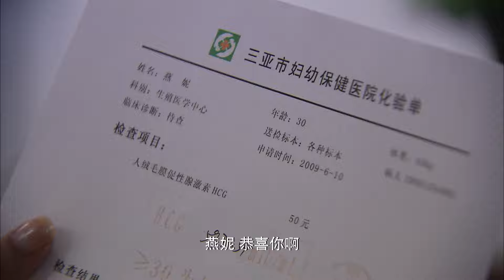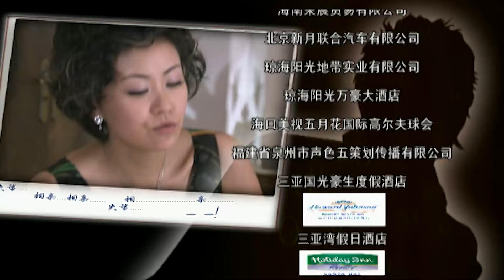【ENG SUB】谢谢你爱我18 Thank You for Love丨霸道总裁留学归来痛失前女友，阴影之下选择出游散心竟邂逅明媚的导游少女，总裁一点点被治愈二人终成眷属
▶刚刚留学归来的苏格，一心想在摄影方面有所成就。可苏格的母亲却希望苏格能早日回到酒店，接管家业，并且找一个门当户对的女孩结婚，而对苏格频频施压。在痛失前女友阴影下的苏格，偏偏不接受家里人的安排，与母亲反目。
屡次创业失败的方华，虽有一身市场营销的才华，却始终不得志，方华的姥爷一直期望在有生之年能看到自己的孙子结婚，而给方华带来的巨大的压力。由于方华的家境不好，父母靠着开大排档做点生意维持生计。而姥爷的重病，又给这个拮据的家庭雪上加霜。屡次相亲都没有找到一个肯和自己创业奋斗女孩。
安琪的父亲担心女儿像安琪的姑姑一样，多年找不到合适的对象而成了老姑娘，急于为安琪安排相亲。但安琪一直都没有找到一个能让自己心动的男人。
然而，这些正值适婚年龄的三个年轻人，在遭遇种种家里为他们安排的相亲，经历了事业上失败与成功的洗礼后，终于找到了各自的幸福
▶共计：28集
▶主演：乔振宇、曹曦文